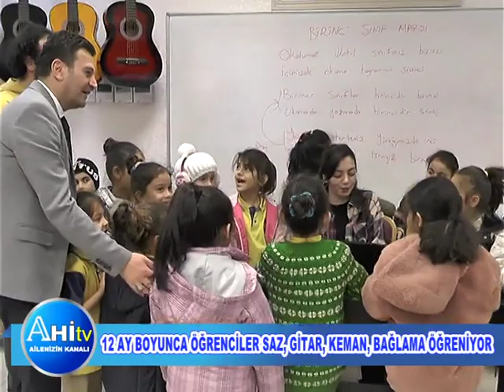12 Ay Boyunca Öğrenciler Saz, Gitar, Keman, Bağlama Öğreniyor